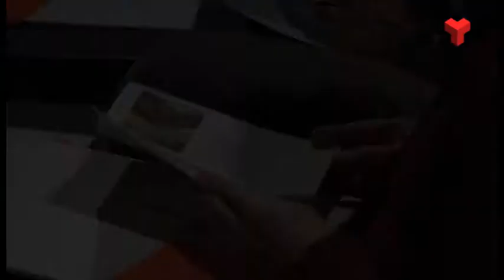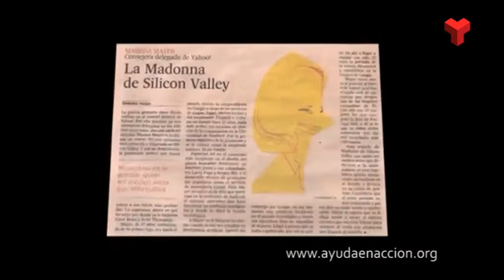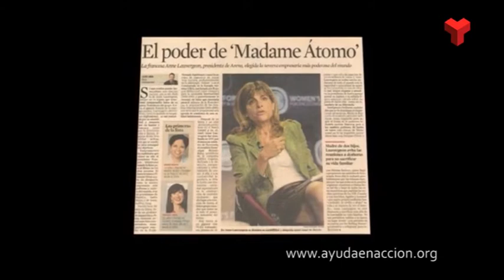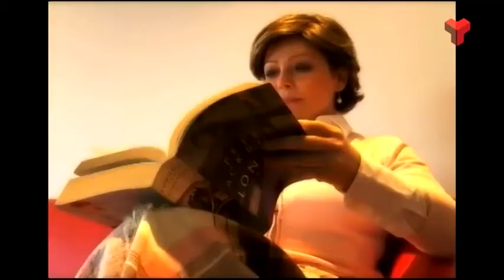Terrassa Solidària Ajuda en Acció dijous 18-12-2014 de Canal Terrassa